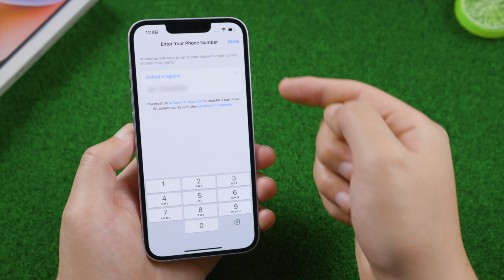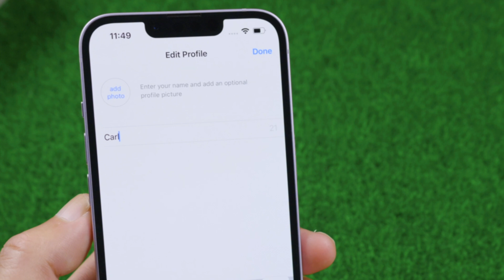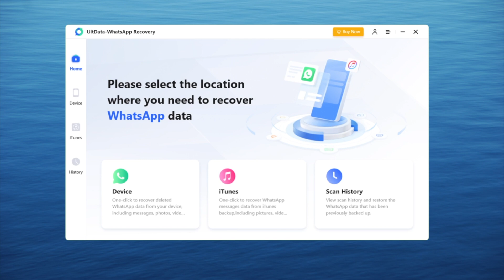How to Restore Deleted WhatsApp Messages on iPhone 2024 (3 Ways)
Want to recover deleted WhatsApp messages on iPhone? Whether you accidentally deleted chats or got a new iPhone and need to restore them, this video will show you how to recover WhatsApp deleted messages in iPhone quickly and easily. Watch now to get your messages back in just a few simple steps!

⏱ *TIMESTAMP*
0:00 Intro & Preview
0:28 iPhone WhatsApp Deleted Messages Recovery from iCloud Backup
1:18 WhatsApp Deleted Messages Recovery in iPhone from iTunes Backup
2:06 Recover Deleted WhatsApp Messages iPhone with UltData WhatsApp Recovery

*🔗How to Recover Deleted Messages on WhatsApp iPhone Text guide*